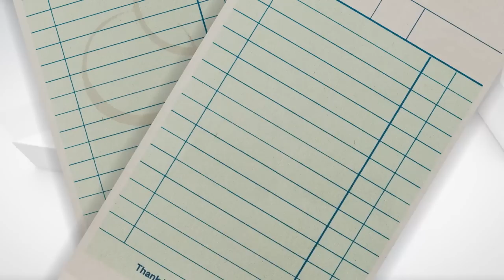National Security Council coordinator John Kirby on "The Takeout" | March 19, 2023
National Security Council coordinator for strategic communications John Kirby joins Major Garrett on "The Takeout." Kirby comments on Russian downing a U.S. drone, saying it was "deliberate" and "overly aggressive." On support for Ukraine, Kirby says Americans should understand that "we didn't win our independence without help from abroad." He also discusses the security threat that TikTok poses.